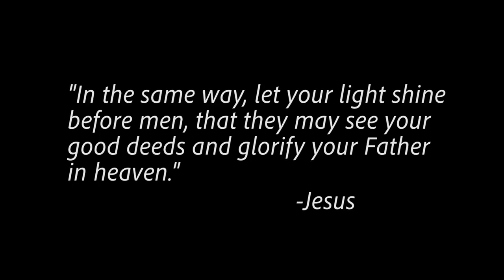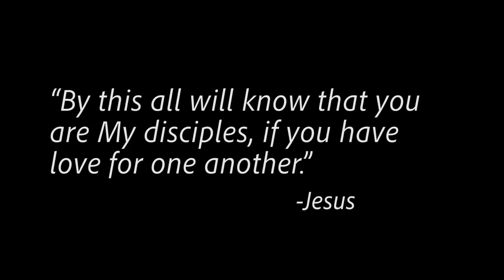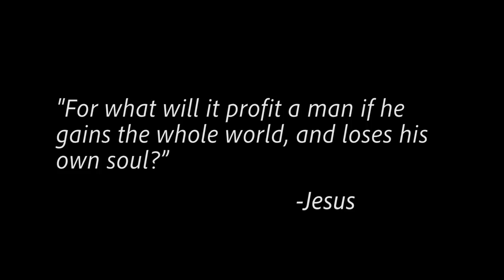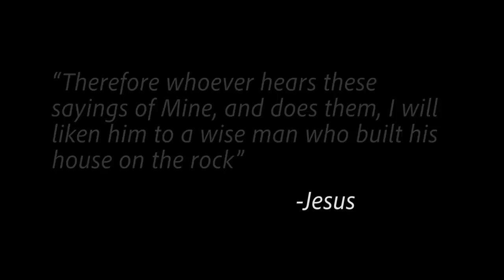West Stanly Christian Ministries - 2019 Video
Who are we? What are some things we do? What is our mission?